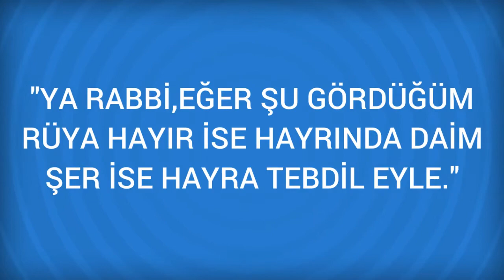Rüyada Beraat Görmek Ne Anlama Gelir, Ne demektir?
Rüyada Beraat Görmenin Anlamı Nedir? Öğrenmek için
Beraat Korkudan emin olmaya delalet eder. Rüyasında bir davada beraat ettiğini gören kişi, büyük bir derdi geride bırakır, sıkıntıdan kurtulur. Rüyada kendisine beraat karan verildigim gören kimse, korktugu seyden emin olur. Korkudan emin olmaya delalet

Rüyada Berber Görmek (bir sonraki rüya).

Rüyada Benzin Görmek (bir önceki rüya).